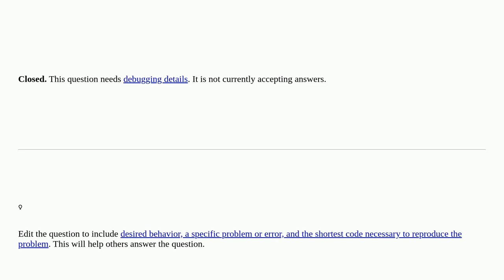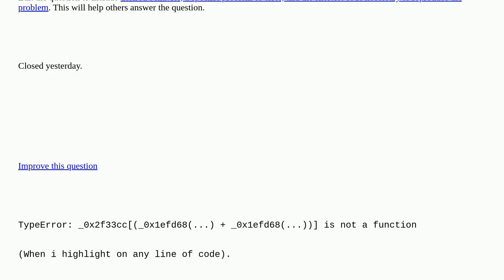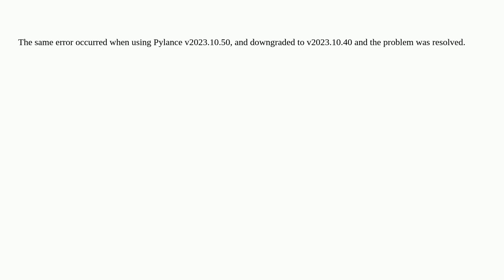I have a problem with python in vsCode: TypeError: .... is not a function closed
A special thanks goes out to the community

  visual-studio-code python